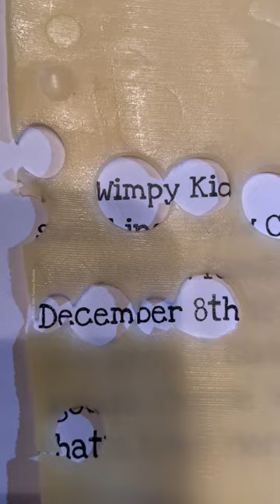The 🧀 has spoken... stream Diary of a wimpykid Christmas: Cabin Fever on @disneyplus! 🎄